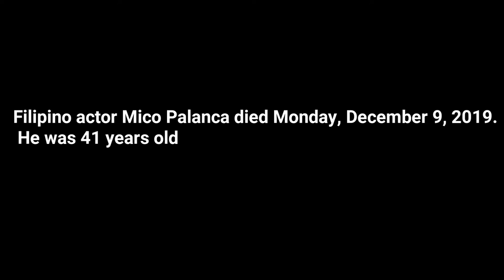RIP MICO PALANCA | MICO DIED AT 41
REST IN PEACE MICO PALANCA
Mico, 41 years old died, December 09, 2019. Initial investigations states that he jumped out of the building in Santolan (Santolan Town Plaza). He is a former Actor, brother of Bernard Palanca.